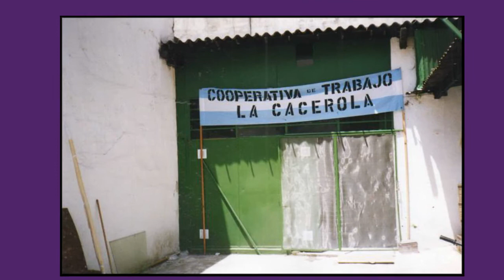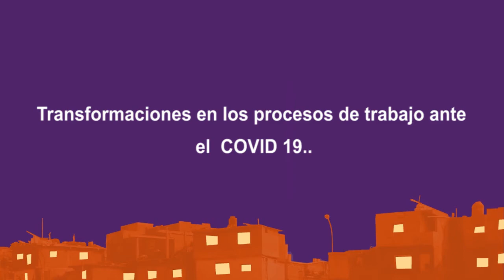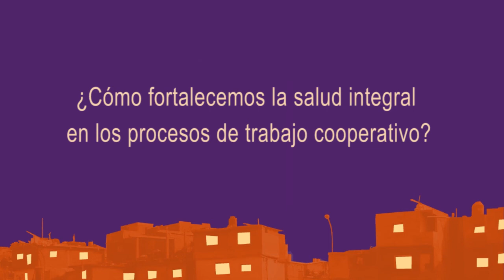Crónicas en Pandemia #8: Cooperativa de trabajo La Cacerola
“Después de 4 años de destrucción macrista, el gobierno popular se disponía a arreglar las cosas y llegó una pandemia. Muchos comienzan a entender, de a poco, que las cooperativas somos empresas también. Tenemos las respuestas a la crisis que hacen falta” (Hugo Cabrera, Presidente de FEDECABA, citado en AnSol del 7/8/2020).